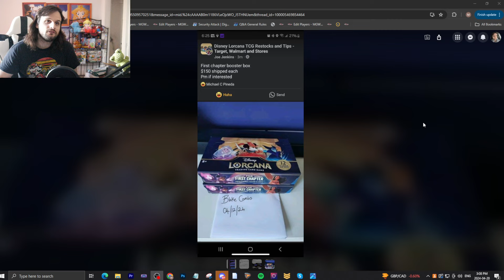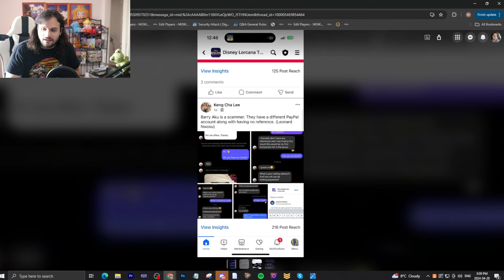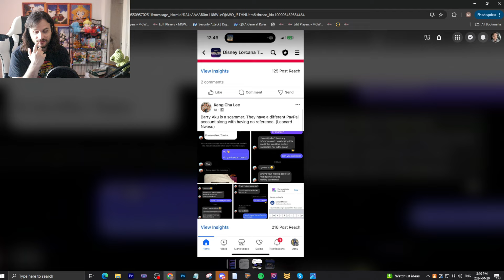Lorcana Scammers are Everywhere - WATCH FOR RED FLAGS!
About
'Super Lorcana World' uses trademarks and/or copyrights associated with Disney Lorcana TCG, used under Ravensburger’s Community Code Policy We are expressly prohibited from charging you to use or access this content. 'Super Lorcana World' is not published, endorsed, or specifically approved by Disney or Ravensburger. For more information about Disney Lorcana TCG,